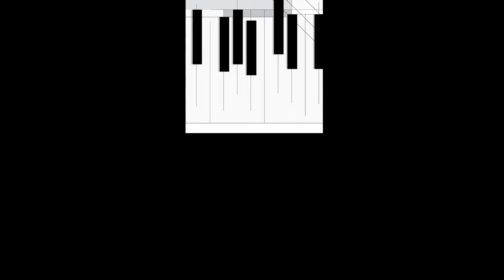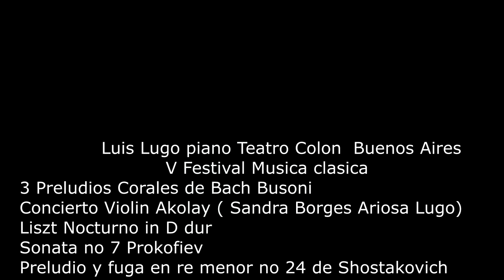Piano Sonata 7, Prokofiev -Luis Lugo Piano (V Festival Musica clasica)Teatro Colon-Buenos Aires